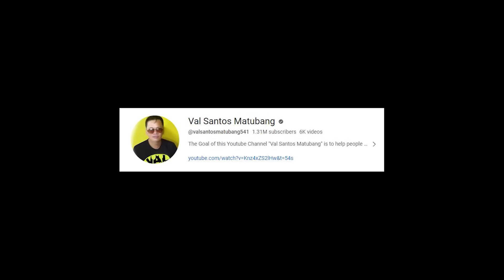PART 14 | MAHAL KITA MAGING SINO KAMAN! VEANCY NAMULA SA SOBRANG KILIG!